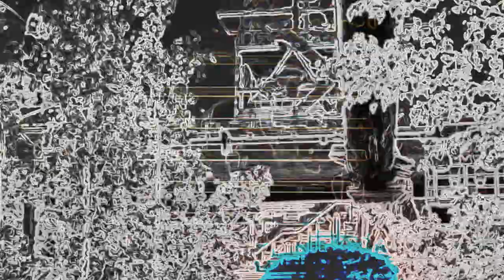Tommy Four Seven - Colony (Parrish Smith Remix) [47023]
Tommy Four Seven | Veer Remixes | 47